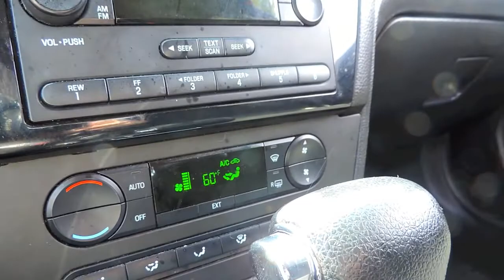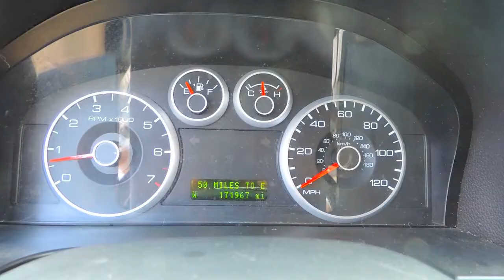2007 Ford Fusion Overview + Start-Up (HD)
2007 Ford Fusion Overview + Start-Up (HD)
2007 Ford Fusion Overview + Start-Up
SEL 3.0L V6
Ford Fusion Review